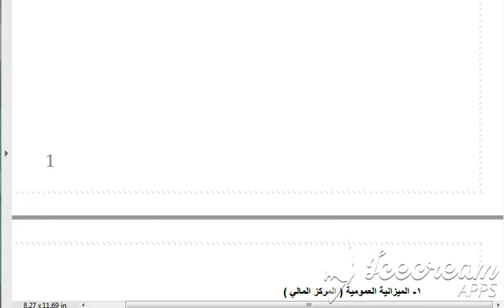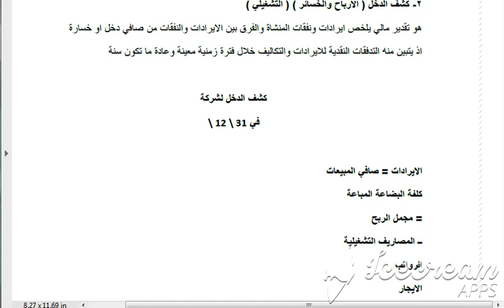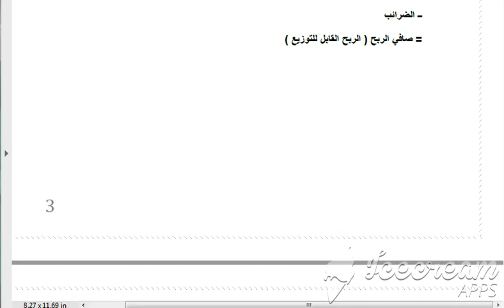م.م.دعاء ذيب/ادارة اعمال/المرحلة الثالثة/ادارة مالية/م1